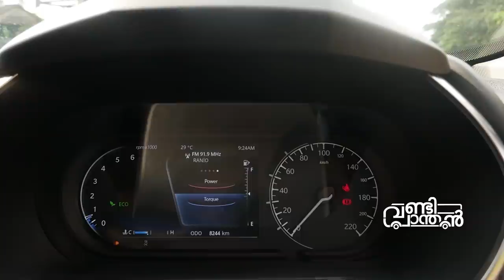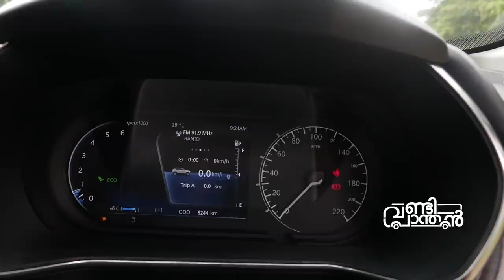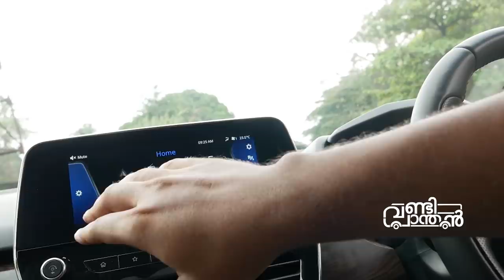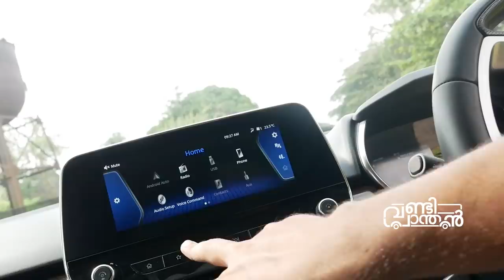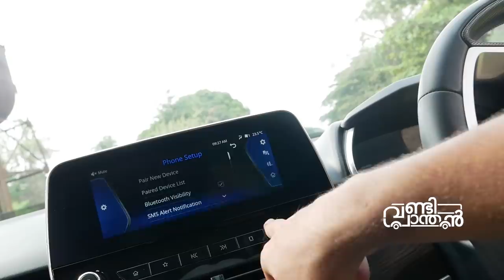Tata Harrier Detailed Test Drive Review Malayalam | ഏറ്റവും മികച്ച ടാറ്റ കാർ ഹരിയർ | Vandipranthan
Vandipranthan driving the new SUV from Tata Motors, the Harrier. its a very good SUV, with lots of features and a very good specification.

Drives like a car, without any body roll. Gearshift is also good, steering feels nice and seats are most comfortable than in any Tata Car.

I really like this car if you ask me. Drive ability is good sports mode is the best in the maps.

With healthy fuel efficiency and power, this car will be a hit for sure.

For more details contact to Concord motors, make sure to state you are calling after watching the show.

Sandeep
Concord Motors
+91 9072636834